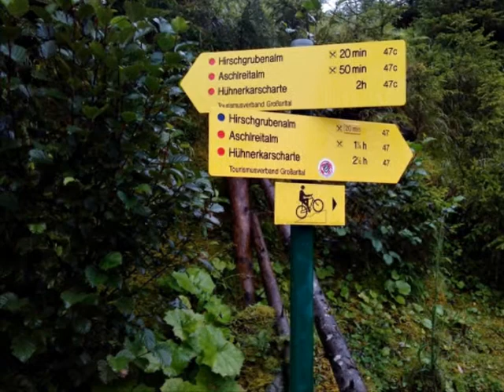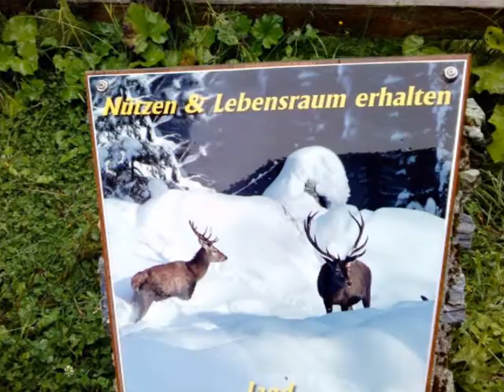01-09-2014 | Genusswanderung mit Maria | Spaziergang Hirschgrubenalm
Bei Dauerregen machen wir tapferen Wanderer uns auf den Weg und laufen mit Regenschirm den Güterweg bis zur Hirschgrubenalm.
Am Wegrand sehen wir ganz viele Pilze, die meisten allerdings ungenießbar. An der schön gelegenen Alm angekommen machen wir es uns in der schönen warmen Stube gemütlich. Wir genießen eine herrliche Almjause und schöne Getränke dazu. Nach einer ausgiebigen Pause brechen wir wieder auf und wandern zurück zu den Autos.

Besonderheiten: Wir haben aus dem Regentag das Beste gemacht und hatten an der schönen Hirschgrubenalm eine Menge Spass